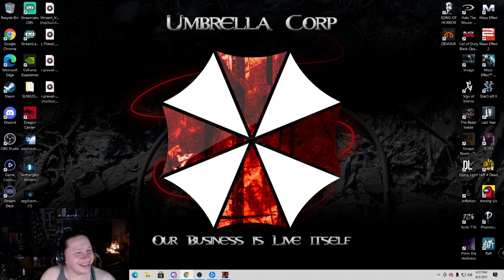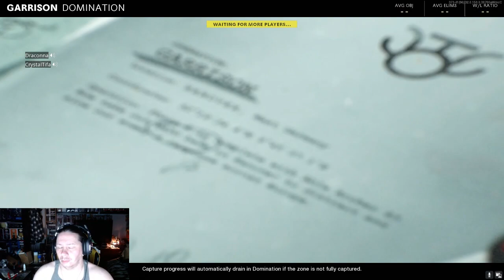we playing COD Cold War with friends!!!